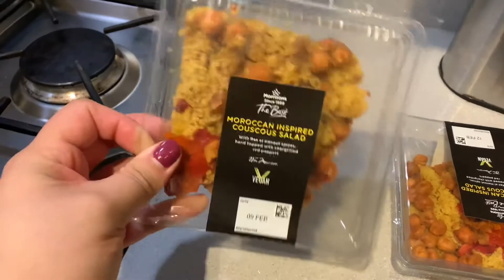Meal Prep Weekend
Hey y’all.

Literally just ate just hanging with me in the kitchen. I spent most of my Saturday cooking and prepping for the upcoming week.

Links down below :D